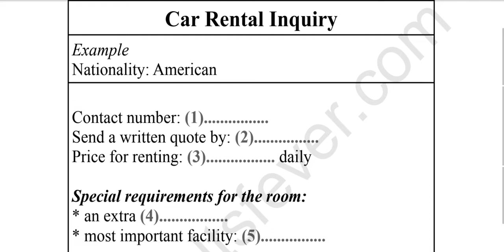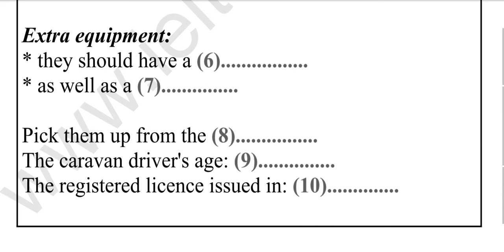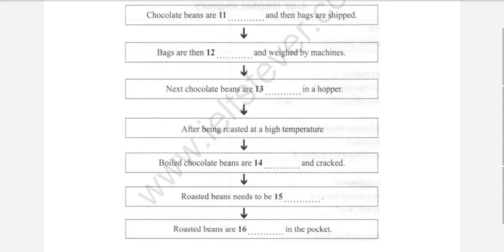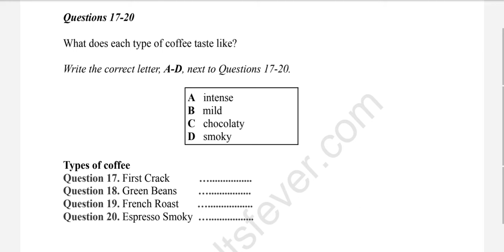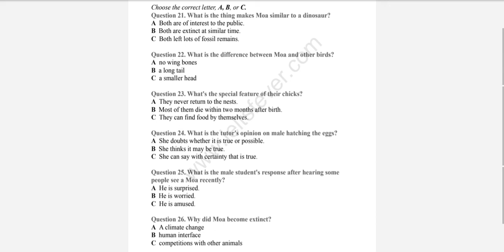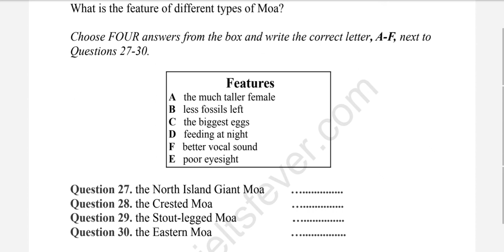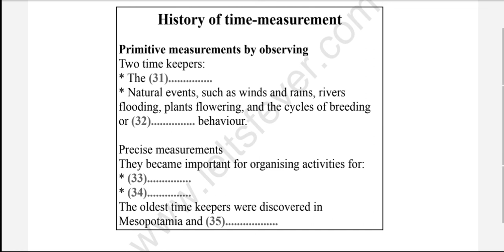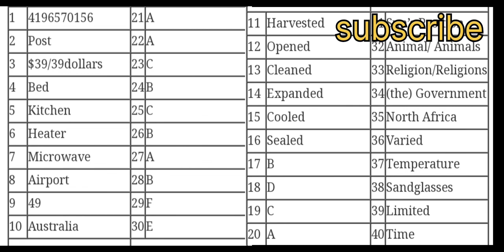Car Rental Inquiry | HD AUDIO | 1080p | LISTENING | ielts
Car rental inquiry ielts listening
car rental ielts listening
rental inquiry listening
exam level listening
tips and tricks of ielts listening
preparation for listening
real test
actual test
best for ielts
new listening
 cambridge ielts listening test
moderate level listening ielts
british council ielts listening
idp real exam listening
cambridge 17 test 2 ielts listening

Time stamps,Key moments,Chapters

0:00 Car rental inquiry
0:35 Question1-5
3:36 Question6-10
6:26 Question11-16
13:59 section 3
20:36 section 4
26:36 Answer

Car Rental Inquiry

Nationality: American
Send a written quote by: (2).
Price for renting: (3). daily

© All copyright reserved by ielts point youtube channel